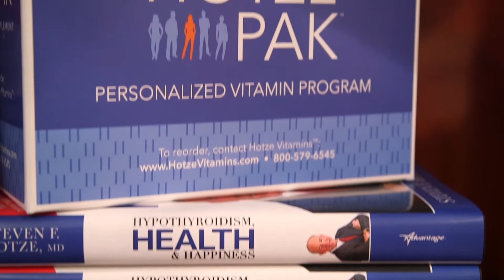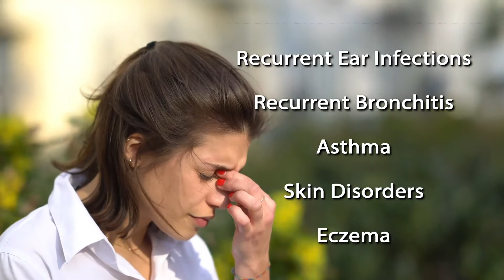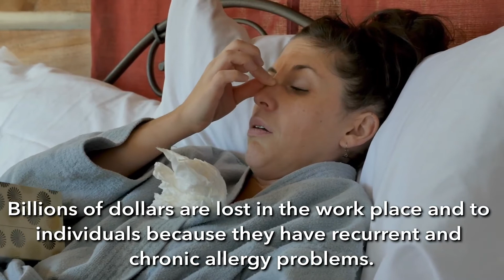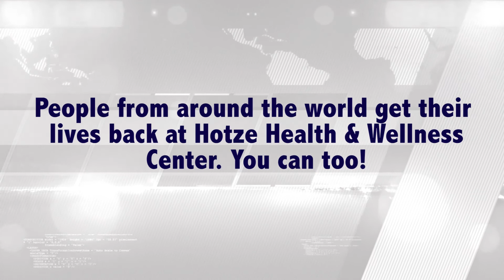Low Dose Immunotherapy - A Breakthrough in Allergy Treatment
A new therapy option is available for allergy sufferers that is changing the way we treat allergies.

Low Dose Immunotherapy (LDI) is a more convenient and cost-effective solution to allergy treatment. LDI’s broader effects are faster acting and longer lasting than conventional allergy treatments and have a 90% success rate in symptom reduction.

On this week’s podcast, Dr. Hotze discusses all things ALLERGIES and how Low Dose Immunotherapy is forever changing how we treat them!

If you have any of the signs and symptoms mentioned on this podcast, take our free symptom checker test or give us a call at .